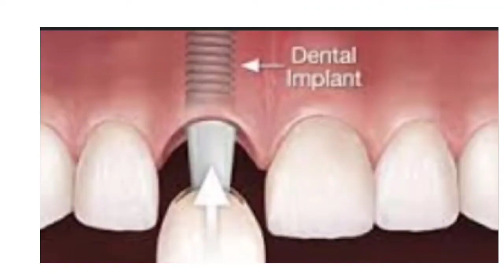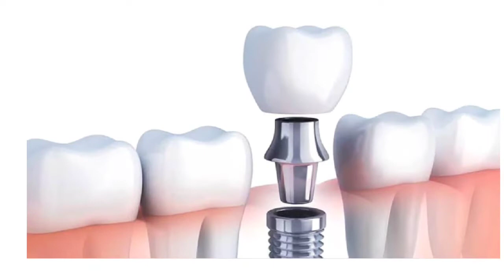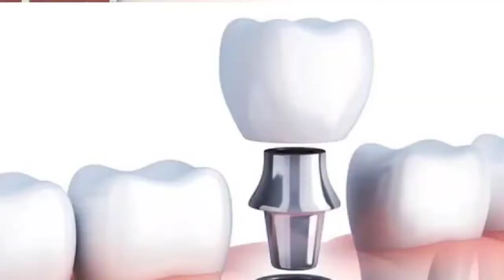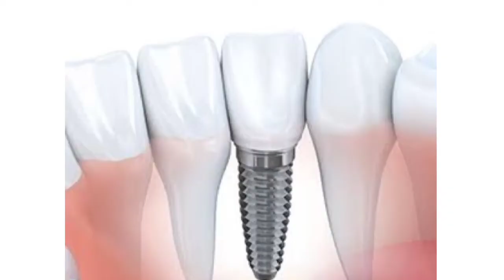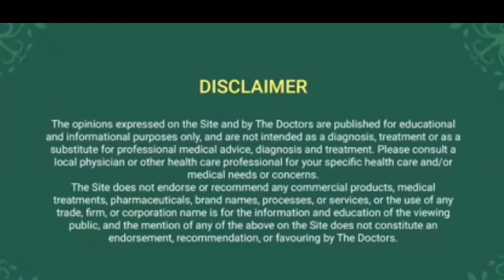Dental Implants || Frequently asked questions || Oral Health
Interested in Understanding complicated dental problems in simple language